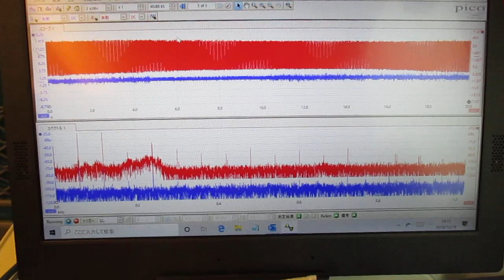超音波を利用した「振動計測技術」 ultrasonic-labo